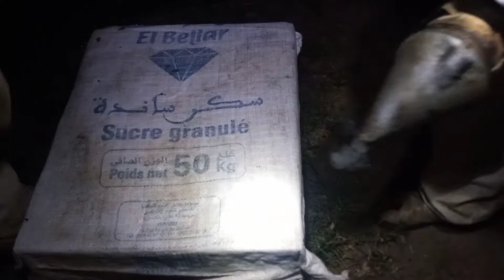ملكة هذه القسمة بدأت في وضع البيض والنحل يبني شمع الأساس اللهم يسر beekeeping apiculture